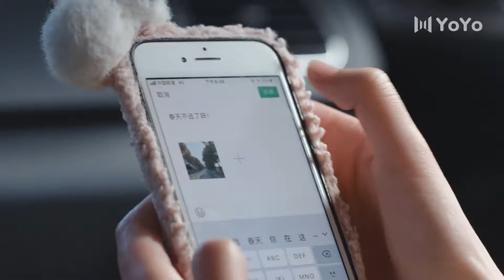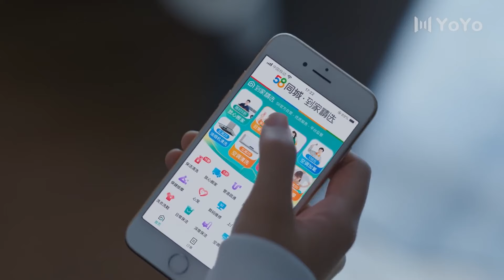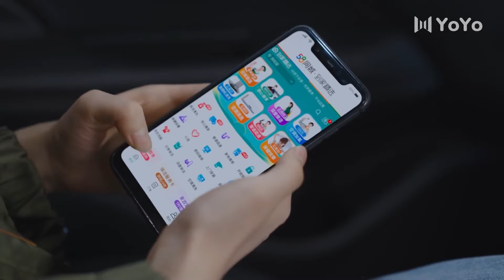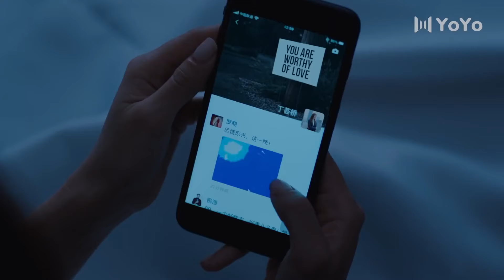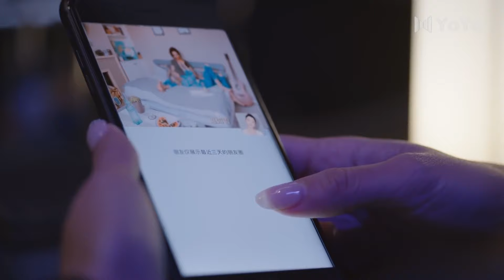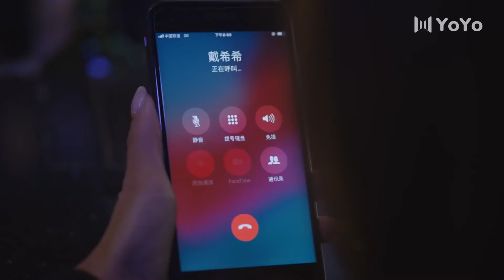似水流年23 | 魏大勳被富家女宋軼瘋狂逼婚，他為了逃避婚姻一次次地讓女友寒心（魏大勋、宋轶)